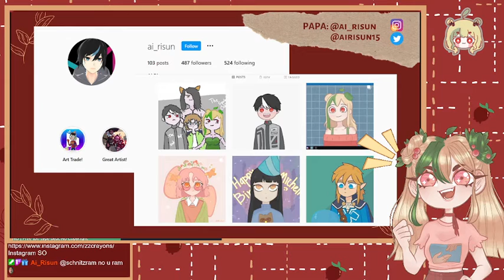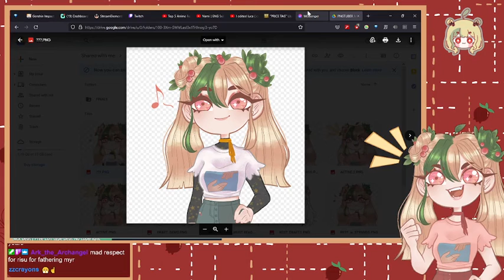[VOD] Gushing all about the new PNG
The time my mama gave me a PNG!

SHOUT OUT TO MY MAMA ZZCRAYONS and my previous papa AI RISUN

Hi, I'm MyrBerry, it's pronounced like Mur from the word Murmur, I'm a forest mage. I'm a streamer on twitch! I hope I see you on the next stream!